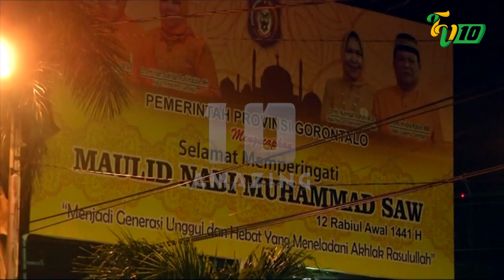TRADISI MAULID DI BERBAGAI DAERAH | 10 AMAZING EPS 11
10 Amazing adalah progam spesial ramadhan, berisi tentang 10 informasi yang diulas secara menarik. dan diteruskan setelah ramadhan dengan informasi berbagai macam hal.
TV 10 adalah tv lokal yang terletak di solo dengan coverage area Surakarta, Sukoharjo, Karanganyar, Klaten dan Provinsi DI. Yogyakarta. Dengan tagline Inspirasi & Edukasi.